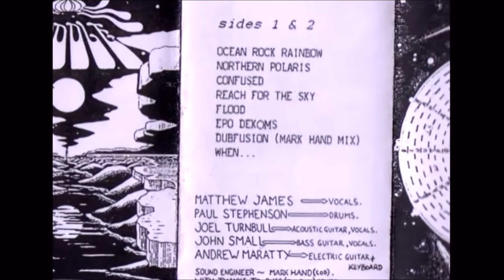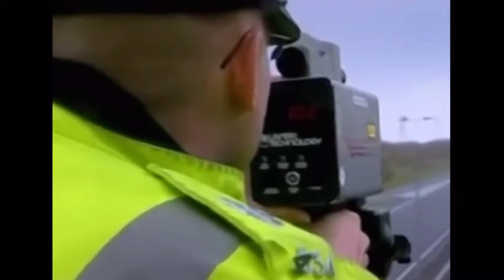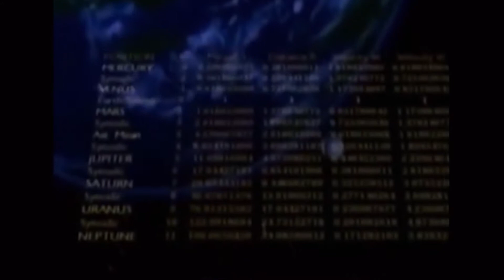To Get You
1 of my earliest songs. The idea behind these lyrics was how I thought prohibition was a major cause of drug addiction